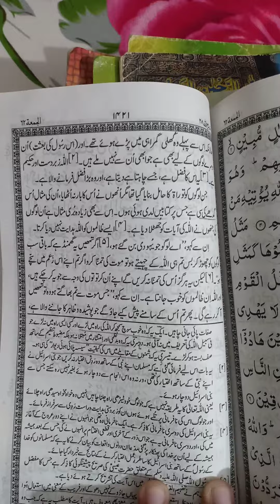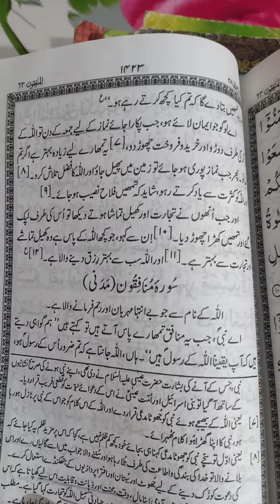Surah Juma(سورہ جمعہ)62 surah of Quran 💜مومنو! جب جمعے کے دن نماز کے لئے اذان دی جائے تو خدا کی یاد.